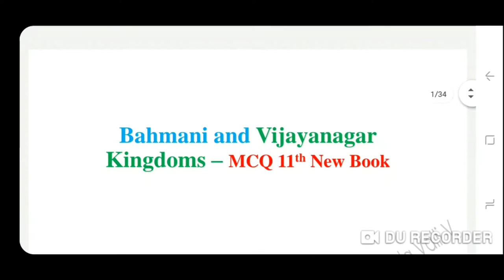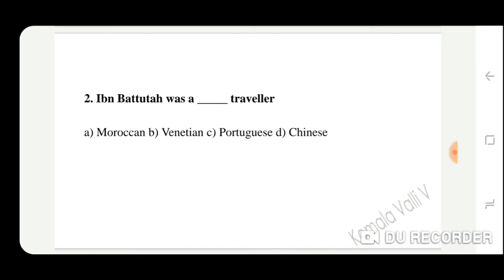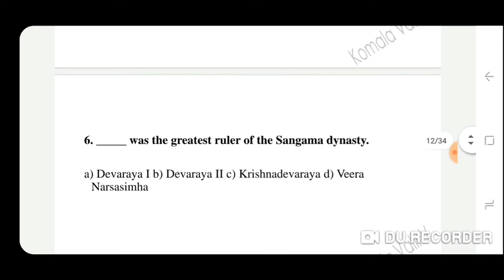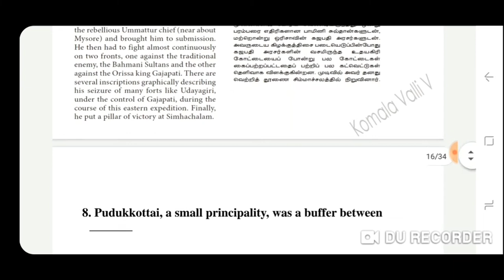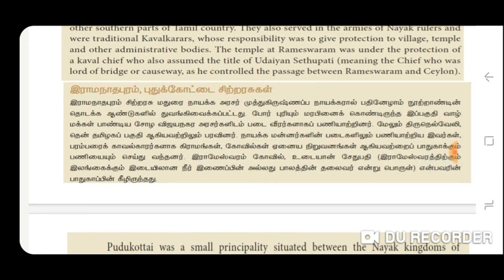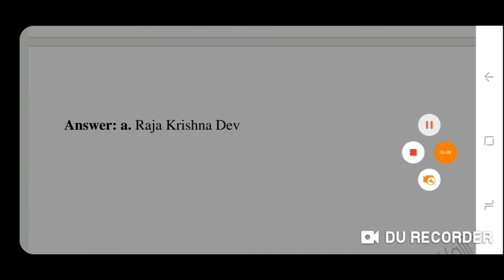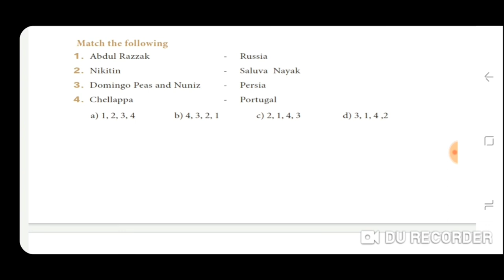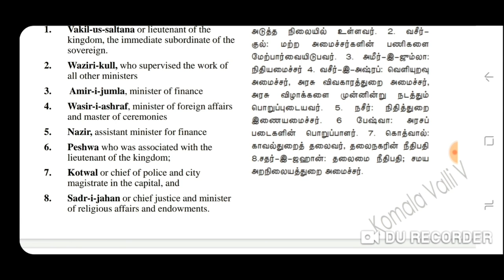11th New book Bahmani and Vijayanagar book back questions with answer